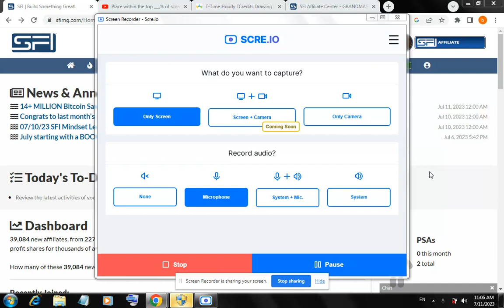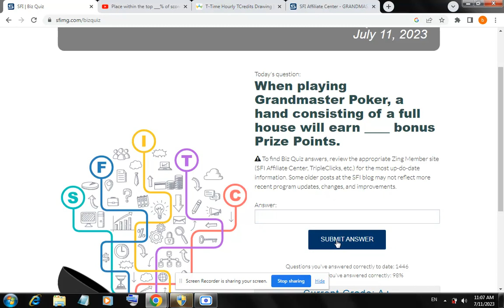When playing Grandmaster Poker, a hand consisting of a full house will earn ____ bonus Prize Points.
When playing Grandmaster Poker, a hand consisting of a full house will earn ____ bonus Prize Points. SFI BIZ QUIZ TODAY JULY 11, 2023.